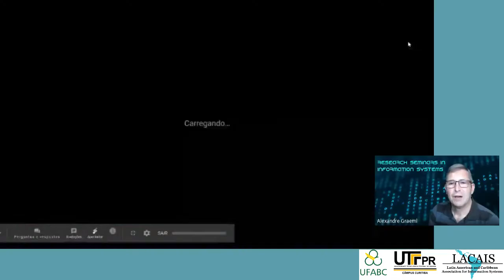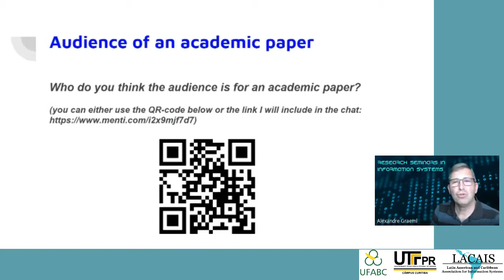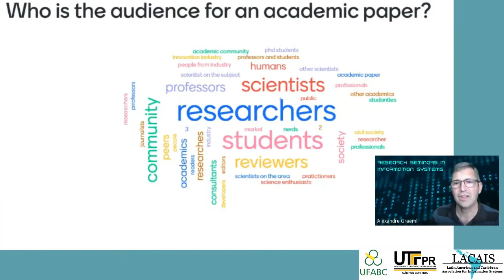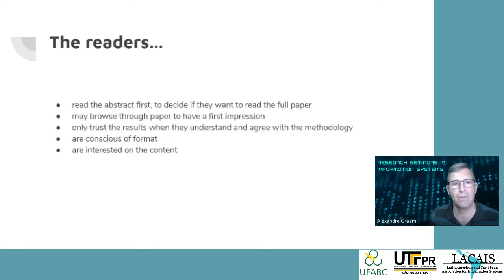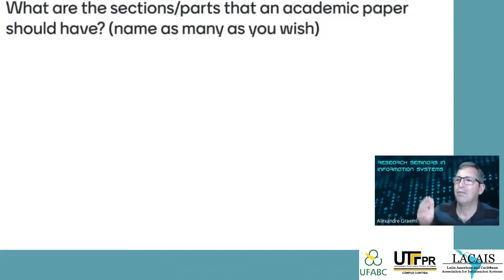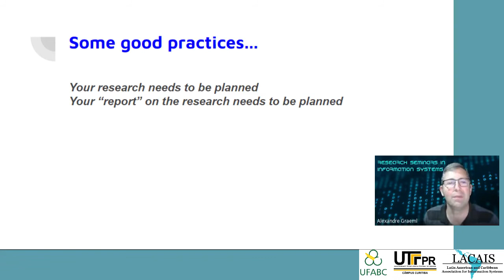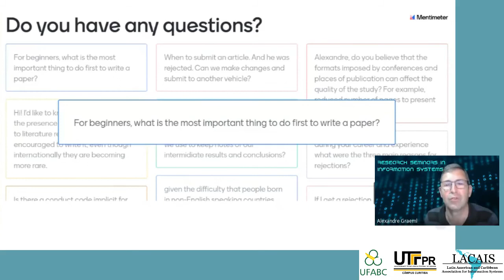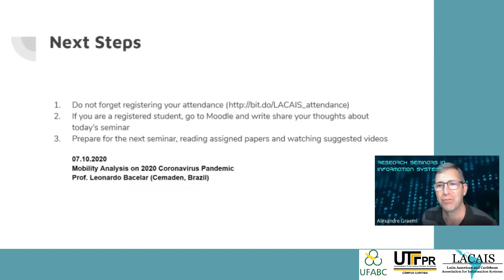Academic Writing: Improving your Chances of Being Published - Alexandre Graeml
Research Seminars in Information Systems (ReSIS) - Seminar 2 (2020)

Academic Writing: Improving your Chances of Being Published
Prof. Alexandre Reis Graeml (UTFPR, Brazil)
30.Sep.2020

Academic writing is different to other styles of writing. As a result, it has its own subtleties we need to pay attention to, if we want to succeed on it. In this second event of our series of research seminars, I will try to unveil the secrets of academic writing, at least those I was able to understand during my journey as IS student, researcher, reviewer, and editor. In fact, I only became a better writer when I started reviewing other people’s work. Becoming an editor, then, made me much more aware of what is publishable and what is not. You shouldn’t have to wait until you do all of that, in order to learn how to write papers others would like to read, because, by then, you may not have time to write, any longer. I hope I can save you a few years of self-learning I had to go through until I mastered some of the basics of writing more effectively. That may make a huge difference in shaping your carrier as an IS researcher.